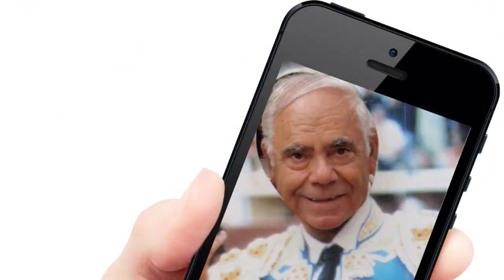Salvatore Catalfo - Conzuela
Paroles : Salvatore Catalfo
Montage video : JO